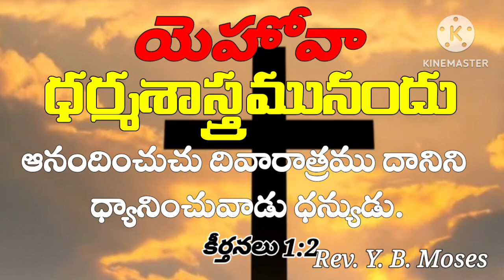@ ఈరోజు దేవుని వాగ్దానము # Rev. YB. moses pastor#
# ఈరోజు దేవుని వాగ్దానం # Rev yb moses pastor #

                 కీర్తనలు 1:2
యెహోవా ధర్మశాస్త్రమునందు ఆనందించుచు దివారాత్రము దానిని ధ్యానించువాడు ధన్యుడు.